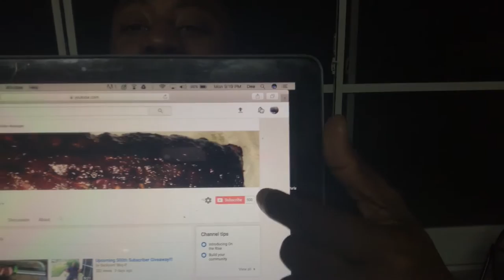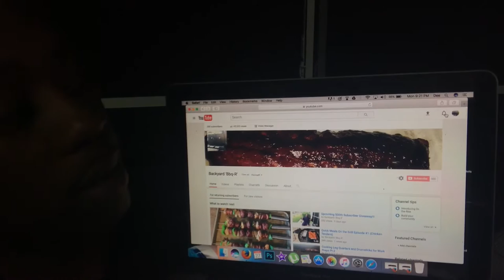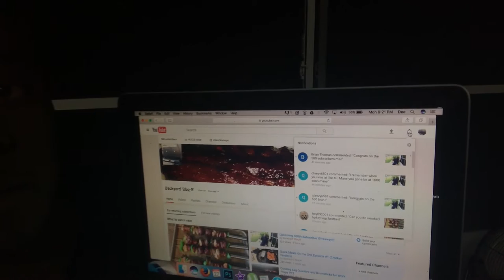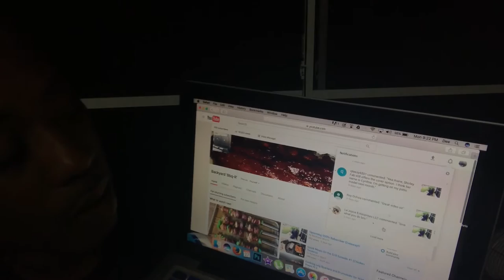500th Subscriber Giveaway!!!